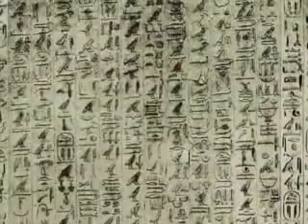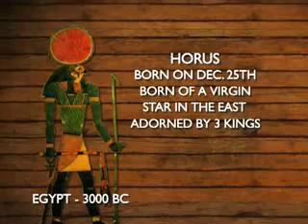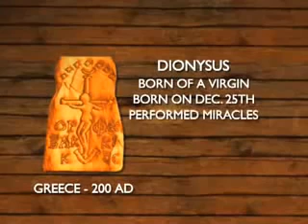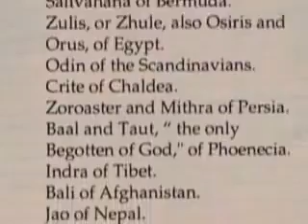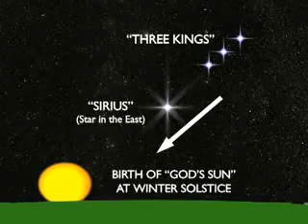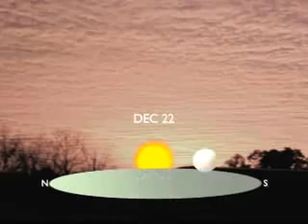Los Angeles Skies MEET THE 3 KINGS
What was that light in the sky? SpaceX Falcon 9 ... - Los Angeles Times
SpaceX launch sparks fears of alien invasion in Los Angeles | Fox News
What was that weird light in sky over Southern California?
Strange light in the sky over Los Angeles - YouTube